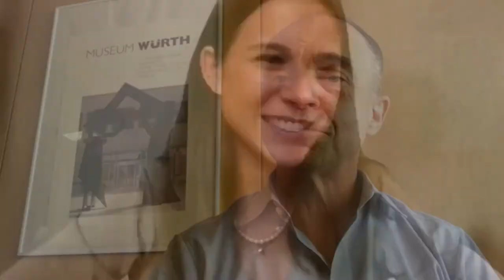Alexander Gerfer, CTO of Würth Elektronik, talks about the company's vision towards vertical farming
Alexander Gerfer is CEO and CTO of one of Europe & largest manufacturers of electronic and electromechanical components with around 8,300 employees, based in Waldenburg,
Munich, Berlin, and Barcelona, and with R&D locations in Silicon Valley, Dallas and Shenzhen. The graduate electrical engineer learned his business from scratch as a radio and television technician. As a man of the first hour, he set up the product development as well as the quality
management. The passion of the author of specialist books is to communicate complex
content understandably. As a sought-after keynote speaker, lecturer, and promoter of innovative hardware startups, he travels internationally.

The Würth Elektronik Group of companies has about 7,300 employees worldwide and generated global sales of € 823 million in 2020.

With 16 production locations worldwide, Würth Elektronik is one of the most successful companies of the Würth Group.

Würth Elektronik operates internationally with its three company areas in various markets:

• Electronic & Electromechanical Components / Headquarter: Waldenburg
Würth Elektronik eiSos is one of Europe's largest manufacturers of electronic & electromechanical components. Together with Wurth Electronics Midcom, Würth Elektronik iBE and Erwin Büchele, Würth Elektronik Stelvio Kontek and Würth Elektronik AMBER Wireless we ensure a high availability on all markets. More than 550 sales representatives worldwide make up a direct sales network that is unique in this industry: Local Design in support, all catalog products in stock and samples free of charge is the promise to our customers. Würth Elektronik operates production plants in Europe, America and Asia.

• Circuit Boards / Headquarters: Niedernhall
One of the leading producers of printed circuit boards in Germany, Würth Elektronik CBT (Circuit Board Technology) has specialized in prototypes and in small and medium-sized orders. Electronics developers can find here all the prevalent and many innovative circuit board technologies and system solutions, all from a single source. Last but not least, they can also speak here with expert specialists.

• Intelligent Power and Control Systems / Headquarter: Niedernhall-Waldzimmern
As a specialist in the development and production of system solutions in press-fit technology, for example, central electrical systems, Würth Elektronik is a development partner for many commercial vehicle manufacturers. A project management team accompanies the business partners from the original product idea to series production.